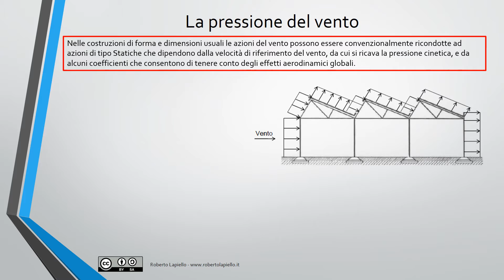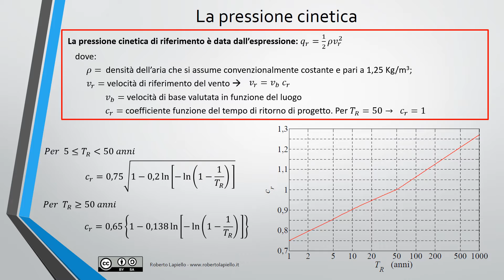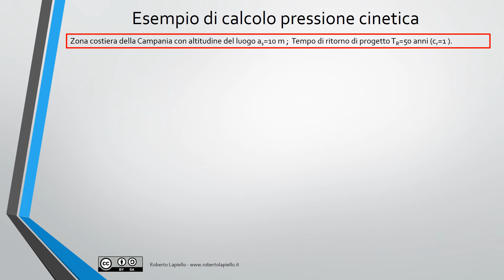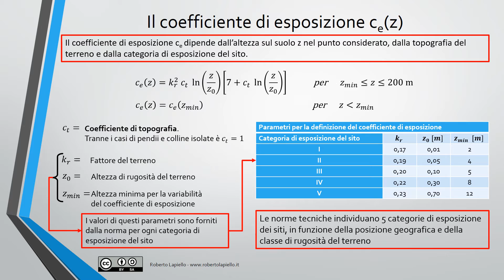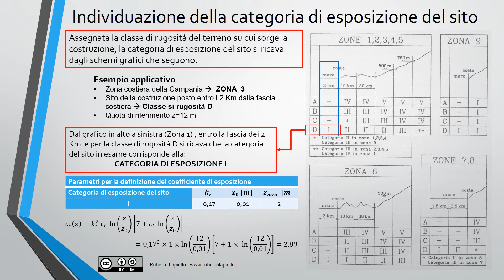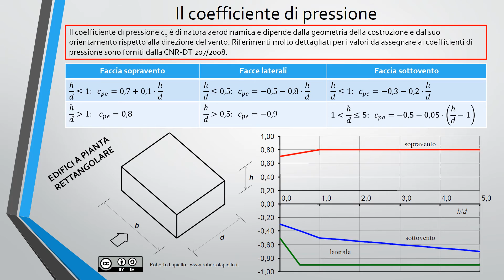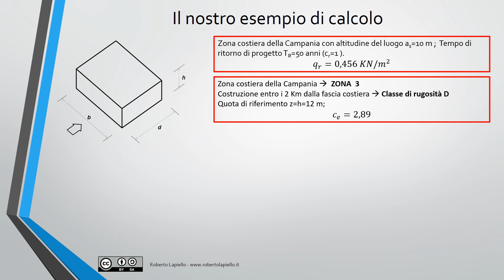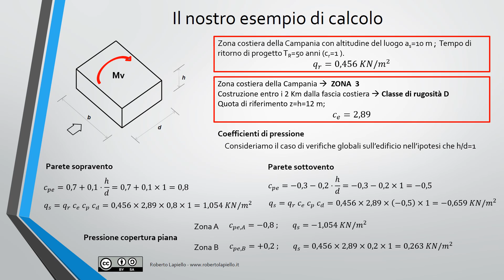Azioni del vento sulle costruzioni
Illustrazione delle procedure per la determinazione delle azioni del vento sulle costruzioni, secondo le Norme tecniche per le costruzioni, aggiornamento 2016, e il documento normativo CNR-DT 207/2008.